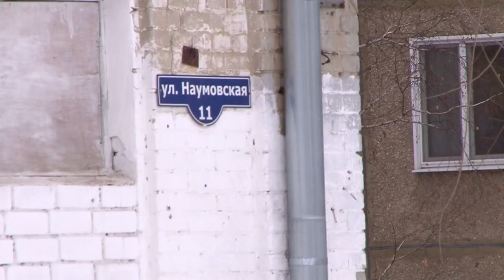Жители 1 Дачной требуют не допустить строительство высотки на Рябиновской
Жители микрорайона 1 Дачная выступили против строительства высотки рядом со школой на улице Рябиновская.

Об этом они заявили на встрече активистов, которая накануне вечером прошла рядом с учебным учреждением.

По словам собравшихся, в прошлом году территория рядом со школой была освобождена от незаконных построек, люди надеялись, что на месте снесенных гаражей появится благоустроенная площадка для отдыха.

Однако недавно, активисты обнаружили на сервисе "Авито" объявление о продаже освободившегося участка (в данный момент оно удалено - редакц.).  Подробности на сайте ИА "Взгляд-инфо".